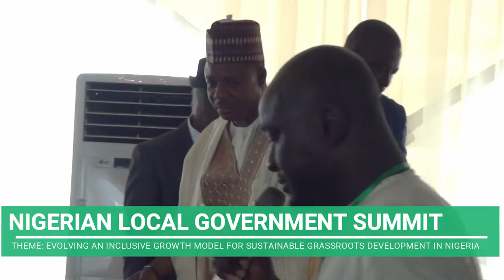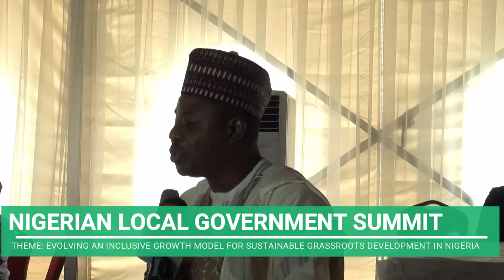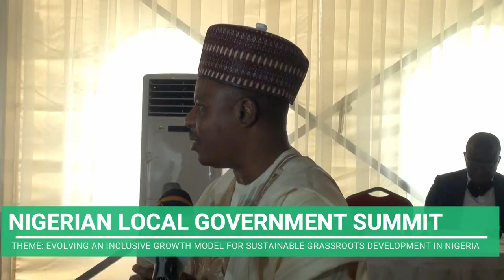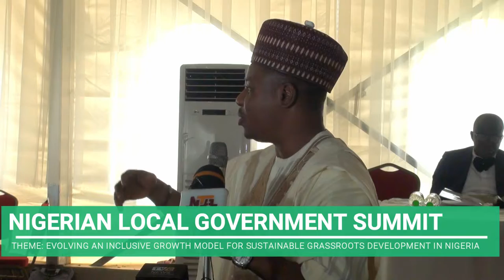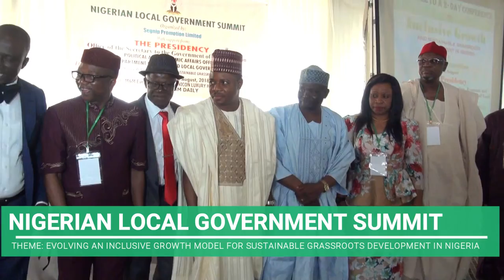Nigerian Local Government Summit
Welcome address delivered by Permanent Secretary,Political & Economic Affairs Office(OSGF),Aduda Gabriel Tanimu at the Nigerian Local Government Summit.

Theme: "Evolving An Inclusive Growth Model For Sustainable Grassroots Development In Nigeria"